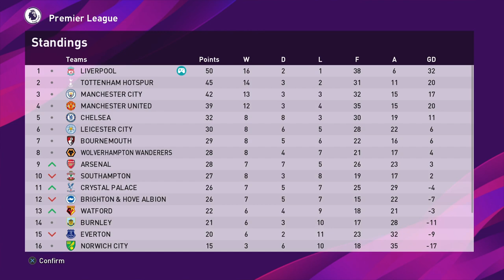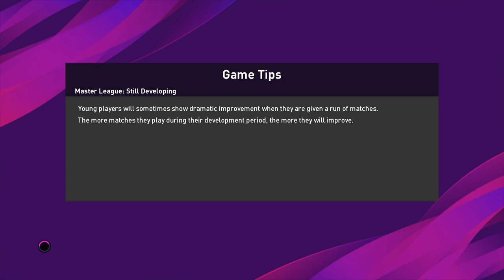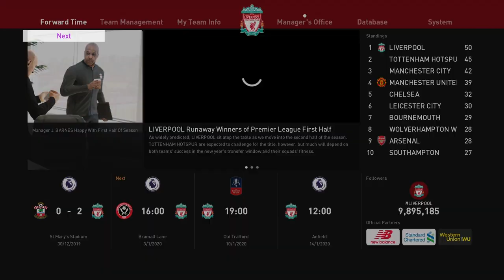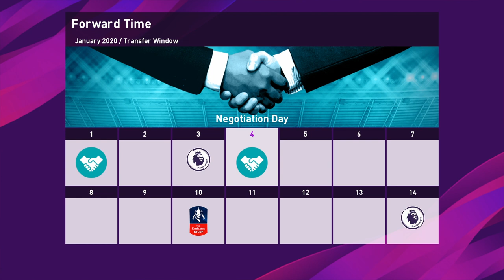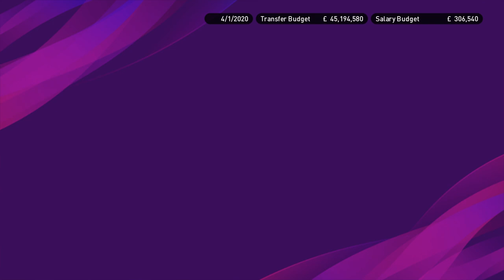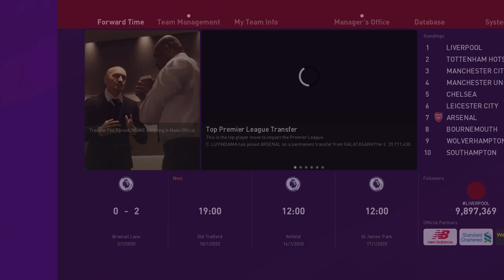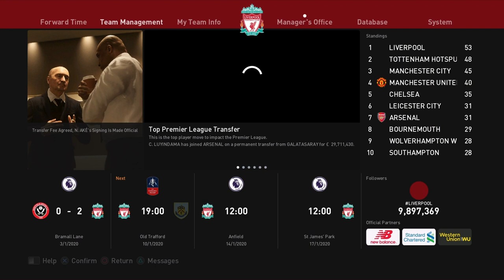PES 2020 MASTER LEAGUE - LIVERPOOL - EPISODE 15 - JOHN BARNES IS BACK!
Master league series featuring Liverpool with John Barnes in charge!